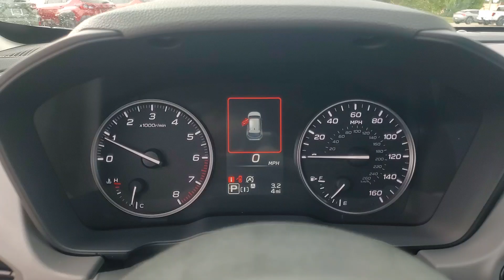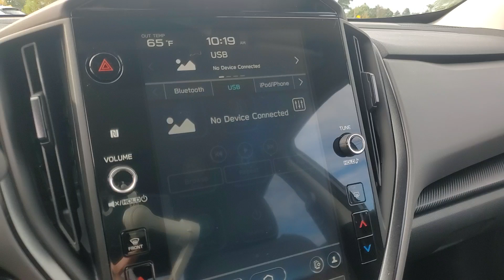2024 Subaru Crosstrek Limited MI Macomb, Rochester, Royal Oak, Sterling Heights, Troy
New 2024 Subaru Crosstrek Limited available at Fox Subaru of Macomb located in 23651 Hall Rd, Macomb, MI, 48042. Servicing the Macomb, Rochester, Royal Oak, Sterling Heights, Troy area.